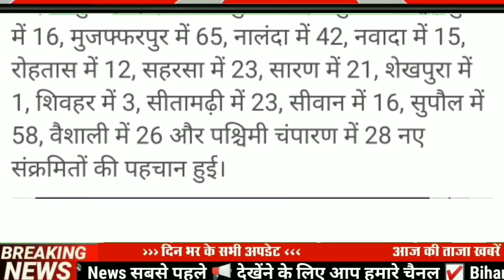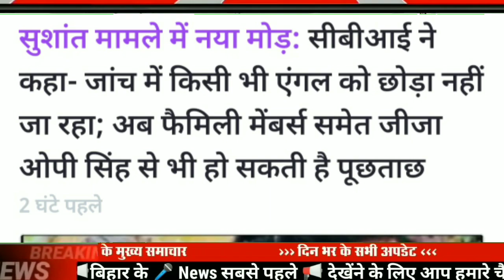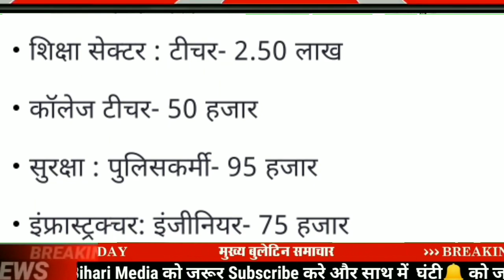Today 30 September bihar news|bihar news,bihar ka news|Gaya news,bhagalpurnews|biharinews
30 September bihar news
30 September ka news
bihar news
30 september news
30 September
30 September bihar news
BIHAR NEWS
Bihar
Bihar News
Bihar News today
Bihar tak

Bihar Araria News
Araria News
Bihar Arwal News
Arwal News
Bihar Aurangabad News
Aurangabad News
Bihar Banka News
Banka News
Bihar Begusarai News
Begusarai News
Bihar Bhagalpur News
Bhagalpur News
Bihar Bhojpur News
Bhojpur News
Bihar Buxar News
Buxar News
Bihar Darbhanga News
Darbhanga News
Gaya News
Bihar Gopalganj New
Gopalganj News
Bihar Jumui News
Jumui News
Bihar Jahanabad News
Jahanabad News
Bihar Khagaria News
Khagaria News
Bihar Kishanganj News
Kishanganj News
Bihar Kaimur News
Kaimur News
Bihar Katihar News
Katihar News
Bihar Lakhisarai News
Lakhisarai News
Bihar Madhubani News
Madhubani News
Bihar Munger News
Munger News
Bihar Madhepura News
Madhepura News
Bihar Muzaffarpur News
Muzaffarpur News
Bihar Nalanda News
Nalanda News
Bihar Nawada News
Nawada News
Bihar Patna News
Patna News
Bihar Purnia News
Purnia News
Bihar Rohtas News
Rohtas News
Bihar Saharsa News
Saharsa News
Bihar Samastipur News
Samastipur News
Bihar Sheohar News
Sheohar News
Bihar Sheikhpura News
Sheikhpura News
Bihar Saran News
Saran News
Bihar Sitamarhi News
Sitamarhi News
Bihar Supaul News
Supaul News
Bihar Siwan News
Siwan News
Bihar Vaishali News
Vaishali News